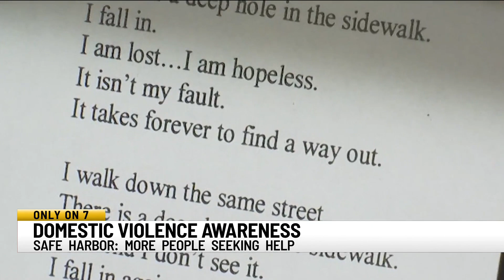Upstate domestic violence resource organizations tracking increase in need